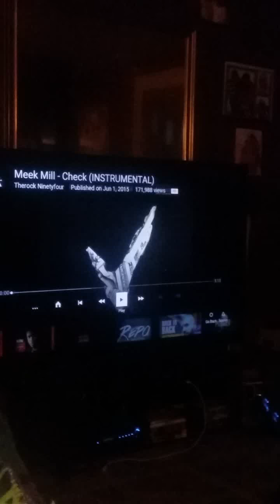FUOL FREESTYLIN OFF MEEK MILLS CHECK